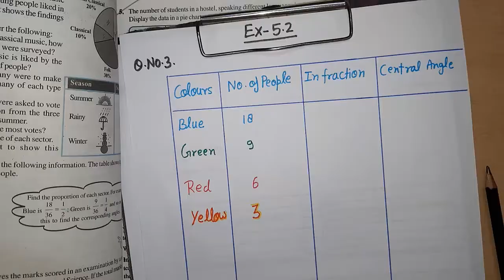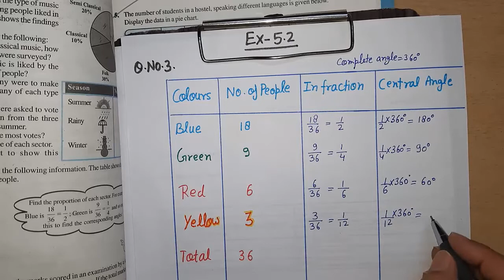Class 8 Maths NCERT Exercise 5.2 Question 3, NCERT Maths Data Handling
class 8 Maths Ex 5.2 Q 3
class 8 Maths NCERT Ex 5.2 question 3

8th class ex 5.2 q 3 maths
class8th maths ex 5.2 Q 3

solved exercise 5.2 NCERT maths Class 8
class 8 maths exercise 5.2 chapter 5

class 8 maths NCERT solution chapter 5 exercise 5.2 question 3
NCERT solution for class 8th chapter 5

maths NCERT class 8 Ex 5.2
NCERT exercise 5.2 class 8 maths
exercise 5.2, question 3 maths class 8
8th class maths NCERT Ex. 5.2
class VIII Ex.- 5.2
EXERCISE 5.2,  MATHS NCERT CLASS 8
class 8 maths exercise 5.2 solved question 3
NCERT solution class 8 maths exercise 5.2 chapter 5